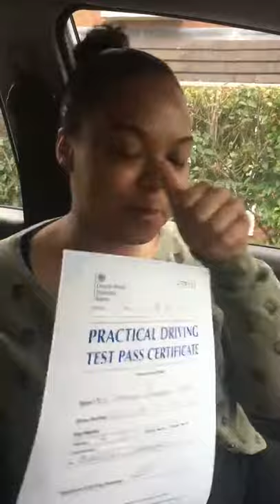Chantelle passed her driving test first time with Saif at Wednesbury Test Centre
Chantelle passed her driving test first time with - Saif Driving School Birmingham, Automatic & Manual Driving Lessons Saif-ds.co.uk